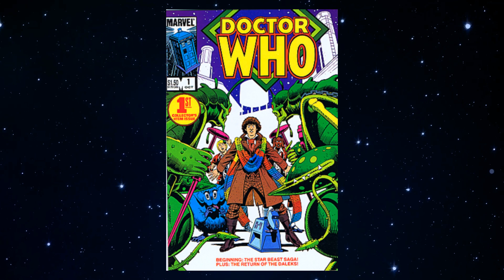Doctor Who: The 60th Anniversary Specials Review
To commemorate the 60th anniversary of Doctor Who, 3 specials were produced staring David Tennant & Catherine Tate, so did these specials live up to the hype, or were they a letdown? Here's my personal thoughts & opinions on all 3 of Doctor Who's 60th anniversary specials.